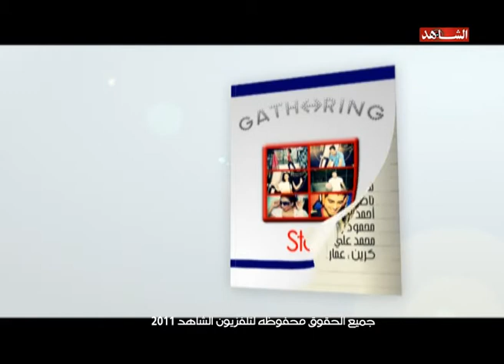Gathering AlshahedTv 26-12-2011 p4.wmv